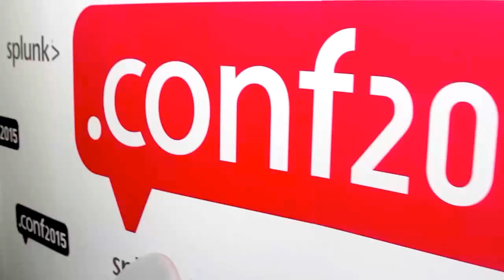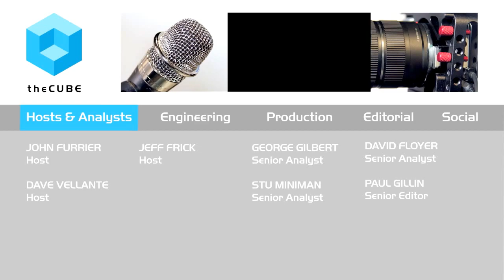Kickoff Day 1 | Splunk .conf2015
01. John Furrier, Jeff Frick, & George Gilbert Kicked Off Day 1 at Splunk .conf 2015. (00:21)
02. What's Different About Splunk .conf 2015 Compared to Last Year?. (01:29)
03. What Does Machine Learning Mean to the Marketplace?. (03:05)
04. What Does Splunk Need to Do to Grow Their Customer Base?. (04:01)
05. George's Research on Systems of Intelligence. (05:39)
06. Security as the Perfect Storm. (07:59)
07. Shrinking the Time of When You Realize Data has Been Breached. (09:43)

Splunk .conf2015 tackles machine learning and systems of intelligence

theCUBE, from the SiliconANGLE Media team, traveled to Las Vegas for the 6th annual Splunk .conf2015. Even as the event kicked off, attendees talked animatedly about Splunk, Inc.’s growing product base and its role in machine learning and systems of intelligence (also known as Splunk IT Service Intelligence – ITSI).

An evolution in machine learning

John Furrier, Jeff Frick and George Gilbert, cohosts of theCUBE, discussed Splunk’s evolution in machine learning.

“Splunk made it easy to analyze a lot of data,” Gilbert said. “Initially, Splunk was like Hadoop years before. It was an application. It worked right out of the box. One of the most popular applications was security, to find behavior that was not normal. Security attacks are getting so sophisticated, one human can’t figure them out. Machine learning builds a model that can tell what’s not right.”
Furrier noted that Splunk also brings a DevOps and cloud approach to ITSI. Gilbert responded that he looks forward to “drilling down” with guests on this topic.

More timely security solutions

Security will also get much attention during the conference.
“Splunk is used to working with live active data and finding anomalies,” said Gilbert. “It also needs to analyze user behavior: how to find anomalies between how people act and how machines act. Sometimes it takes days or months for a company to find out if it’s been attacked. How can we shrink that down to take action sooner?”